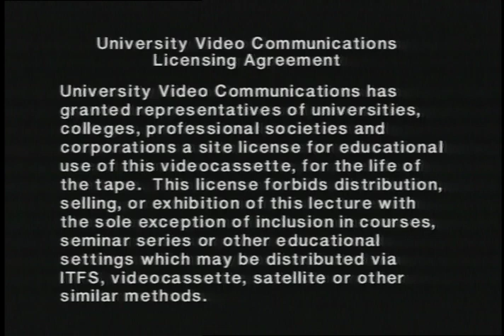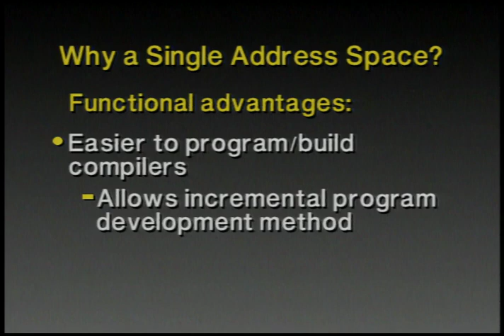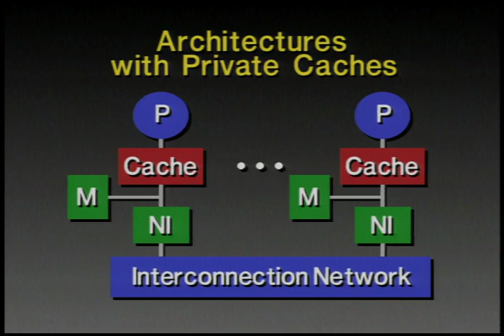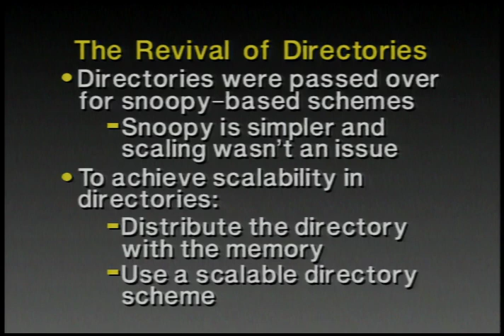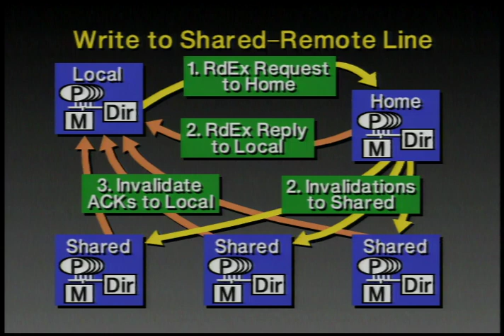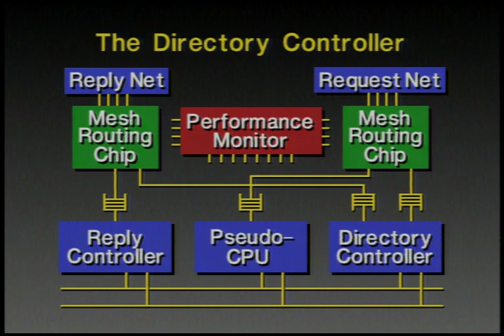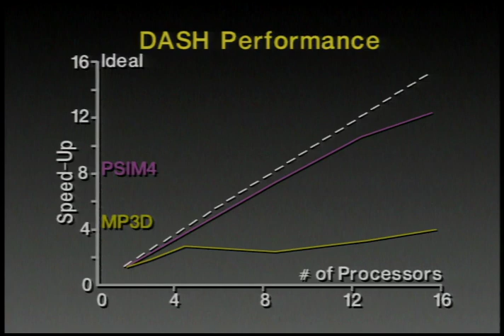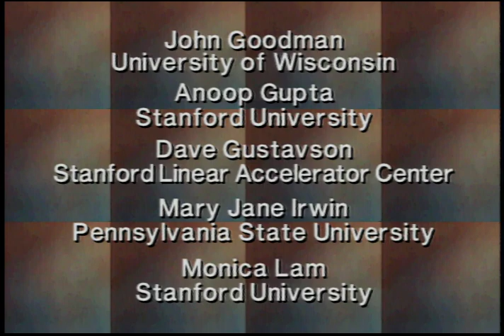Scalable Multiprocessors and the DASH Approach, lecture by John Hennessy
Scalable Multiprocessors and the DASH Approach, lecture by John Hennessy. This video was recorded in April, 1992.

From University Video Communications' catalog:

"Any multiprocessor architecture that claims to scale to large numbers of processors must be able to scale both the private memory bandwidth and the interprocessor communication bandwidth. It is easy to see how nonshared memory machines can provide for scaling these metrics; however, it is less easy to see how a shared memory machine can do so. The DASH architecture being developed at Stanford provides for the scaling of both local and shared memory bandwidth. DASH uses distributed memory and a cache coherency protocol based on directories. The shared memory model simplifies programming and eases the construction of efficient compilers."